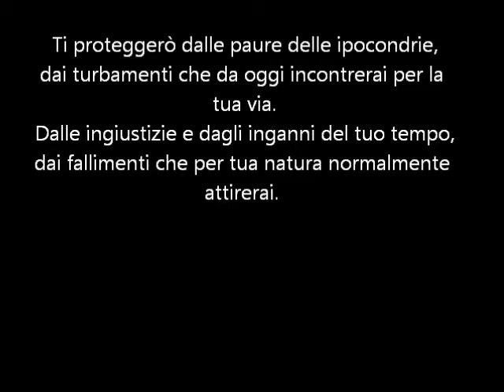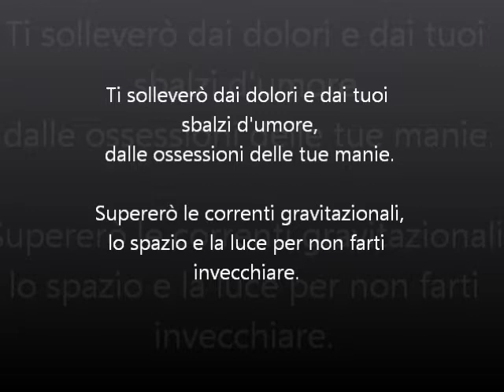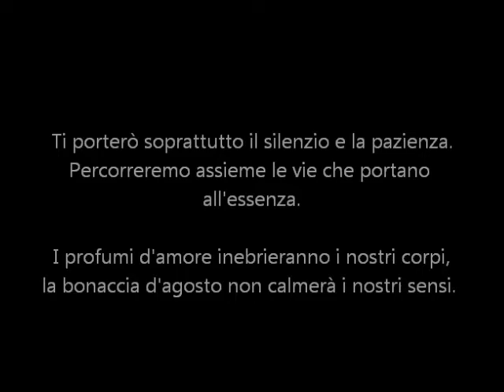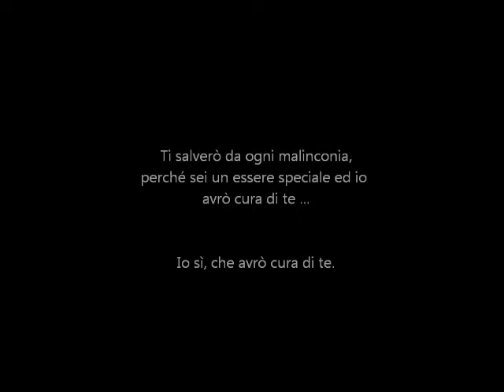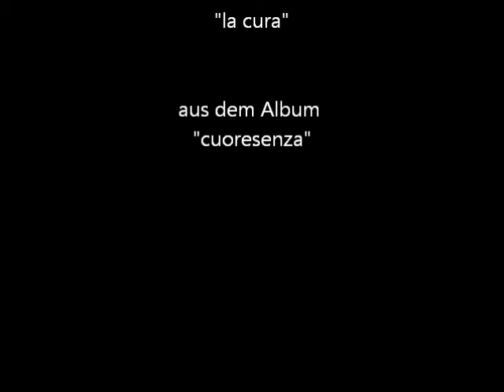etta scollo - la cura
aus dem Album "cuoresenza"